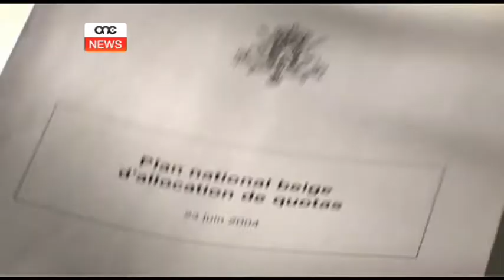It-tibdil fil-klima fuq l-aġenda.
Hemm bżonn li jonqsu l-emissjonijiet fl-Ewropa u jkun hemm kontroll assolut fuq il-klima Ewropea. Qalet dan l-ewro parlamentari Miriam Dalli waqt konferenza internazzjonali dwar it-tibdil fil-klima.